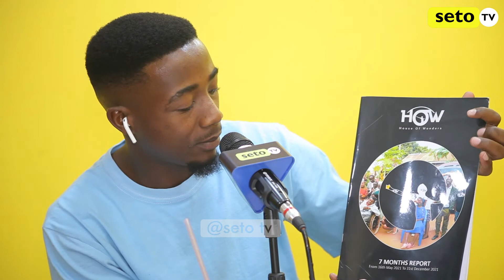HOUSE OF WONDERS: TUNAWAGUSA VIJANA KIROHO NA KIJAMII MAANA NDIO KUNDI KUBWA NA LENYE NGUVU